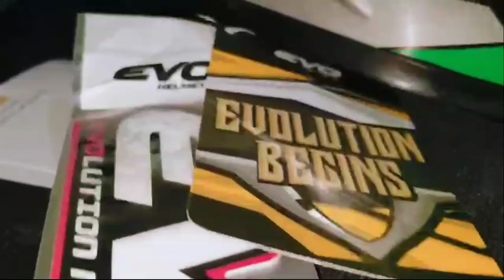EVO BIRTHDAY TO ME